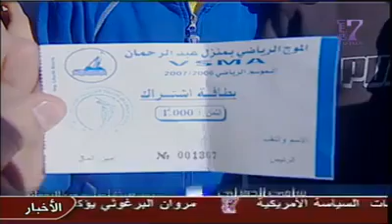مباراة المثيرة الموج منزل عبد الرحمان وترجي تميم تقرير الاحد الرياضي